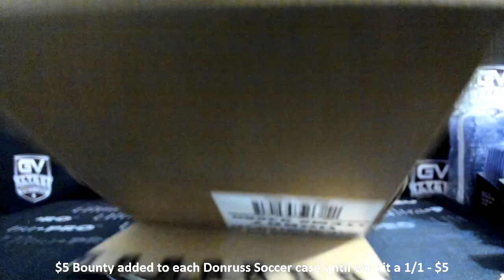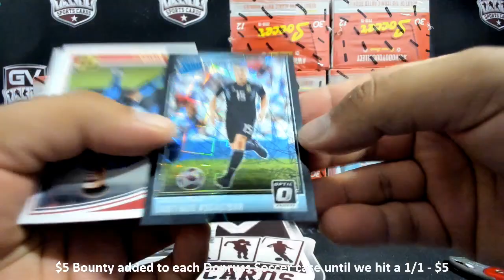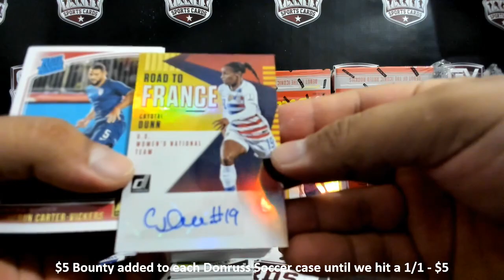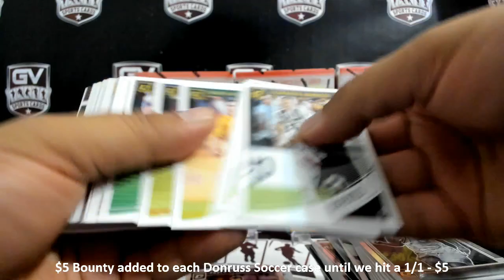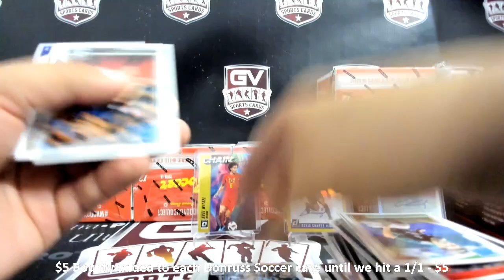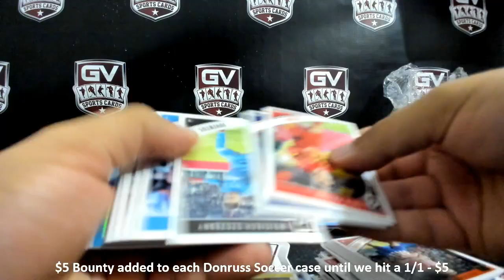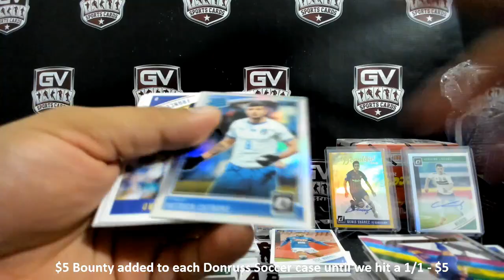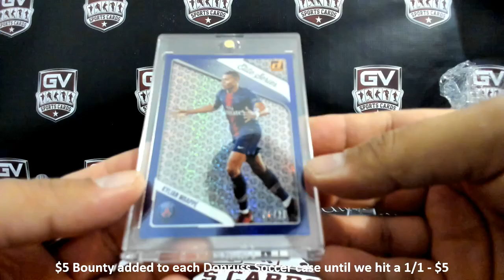2018/19 Panini Donruss Soccer Hobby 12 Box Case Break Pick Your Team #11